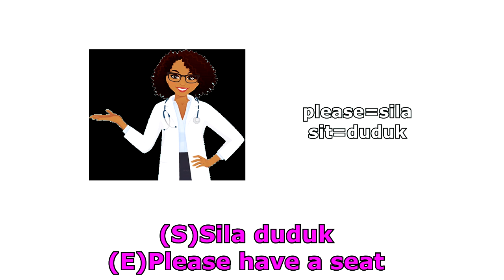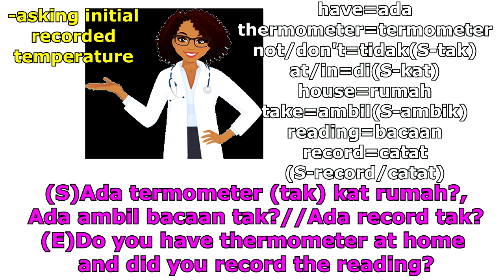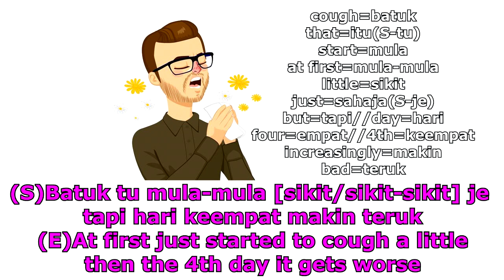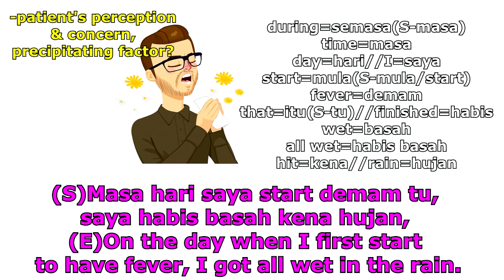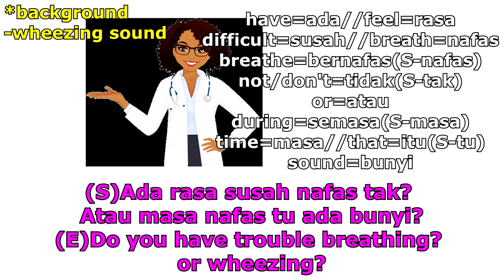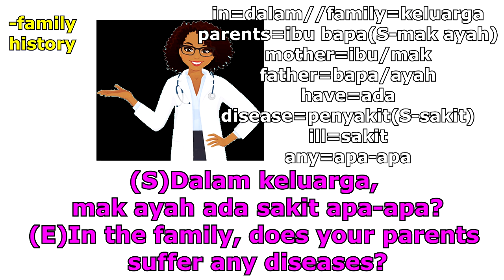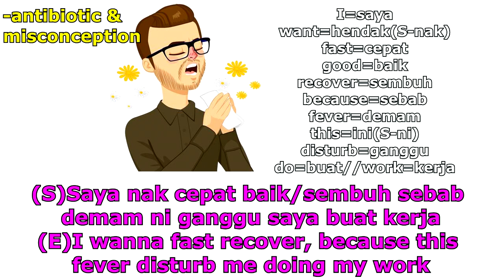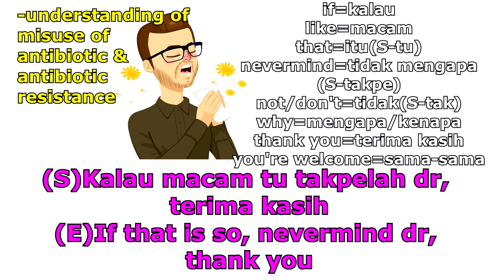[LEARN MALAY] 260-Common Cold (Conversational Malay)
our language :)

extremely important!